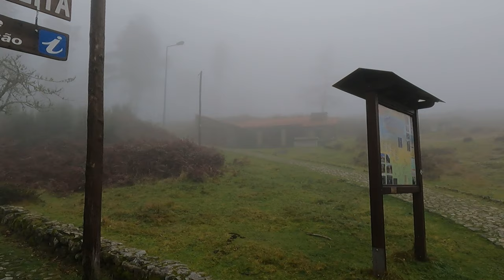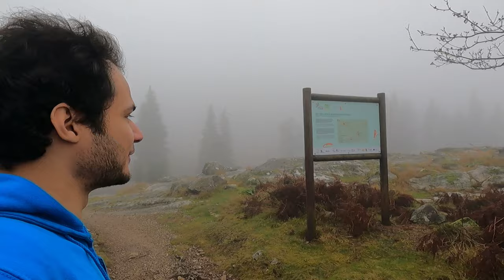Arouca - Geopark (Mizarela, Serra da Freita)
One of the most beautiful hiking places in Portugal, and probably the most famous at the moment